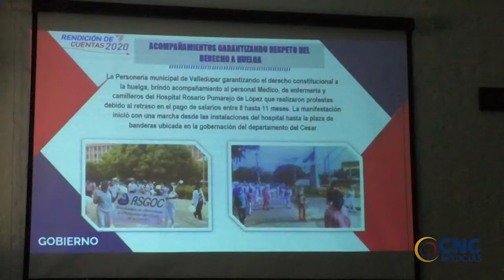Denuncian a Glencore por despidos masivos a través de su contratista Prodeco en La Jagua de Ibirico